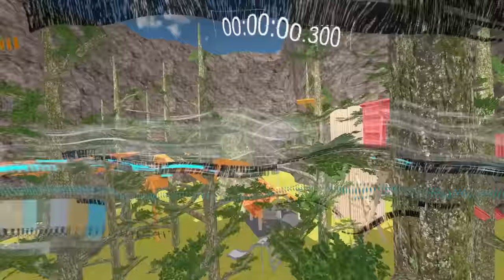I UPGRADED Gorilla Tag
I Upgraded Gorilla Tag In Gorilla Tag VR In 2024
In this video @VMT @reallymace @CryptikVR and I played Upgraded versions of Gorilla Tag maps in 2024 and the maps get better throughout the video. We play maps like forest remakes and we even explore the history of the old caves so keep watching to see all the amazing maps we play in!